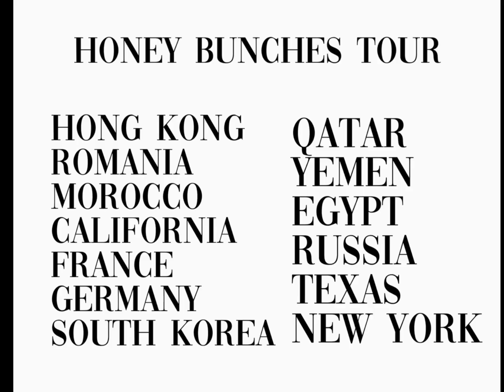HONEY BUNCHES SIX ALBUMS TOUR TEASER